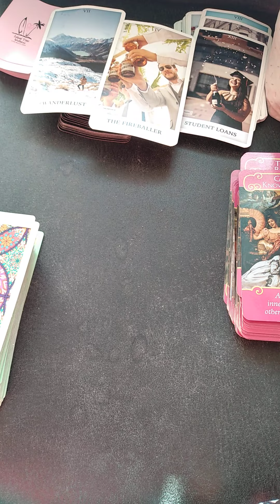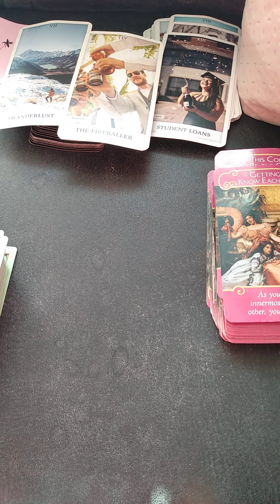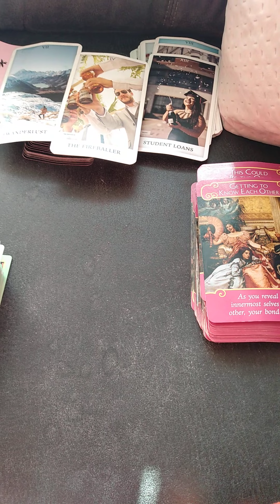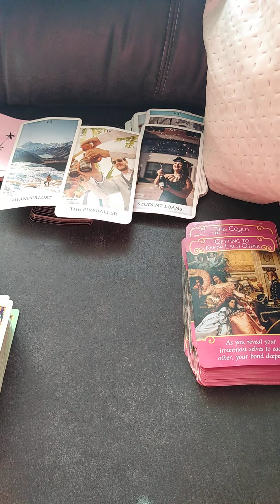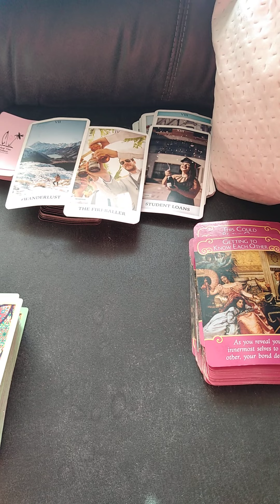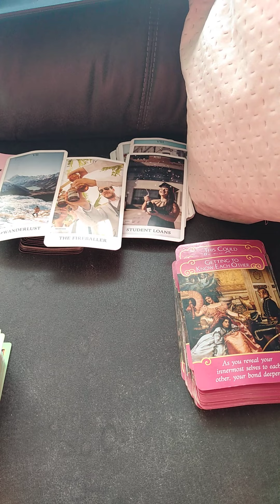📢💜🔥➡️📢VID MESSAGE ABOUT TWIN FLAME WEEKEND READS COMING..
To book a reading my email and website is listed below.

I Truly Enjoy Doing these readings, I appreciate the unexpected gift donations from those who send 3D love my way just know your Abundance is coming back to you King n Queen!🌹🖤🌞

-👑Anuket